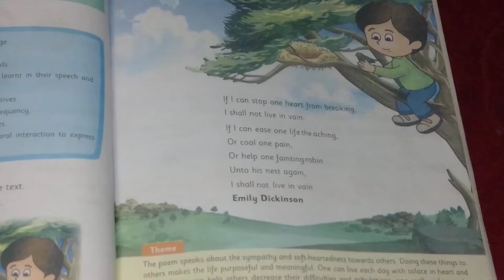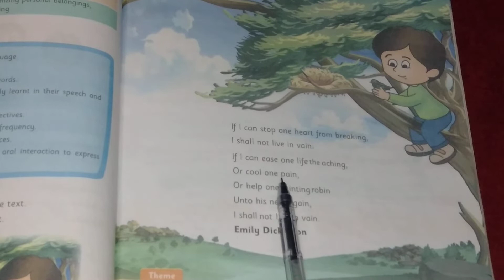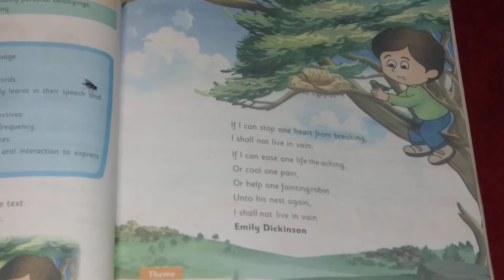CANTAB# ENGLISH# CLASS 5# UNIT 1# LECTURE 1# IF I CAN STOP ONE HEART FROM BREAKING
The poem speaks about the sympathy and soft-heartedness towards others. Doing these things to others makes the life purposeful and meaningful. One can live each day with solace in heart and mind. If one can help others decrease their difficulties and tribulations, one really achieves the purpose of life. Help cannot only be extended towards humans but to all the creatures.